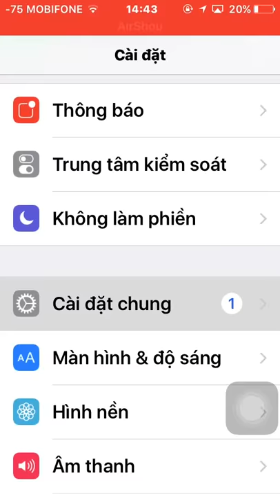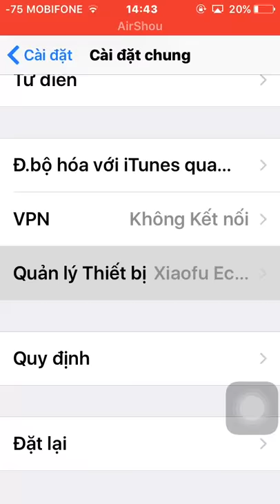Cách cài Alirshou dành cho ios 10.0 trở lên